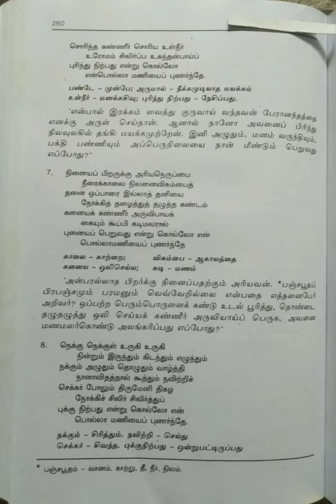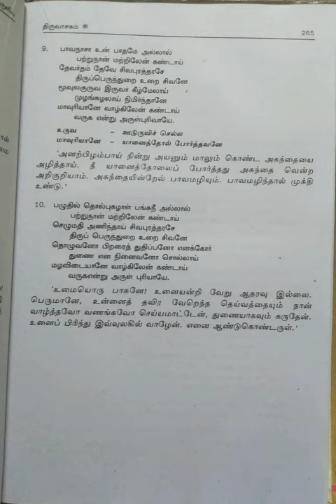மாணிக்கவாசகர் அருளிய திருவாசகம் மூலமும் உரையும்/பகுதி-13@மகேஸ்